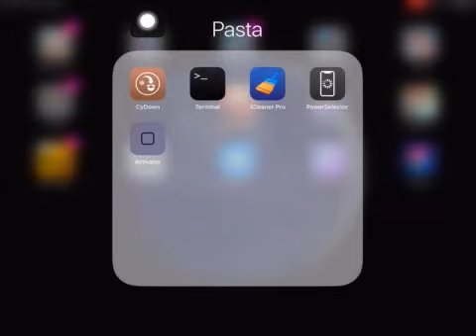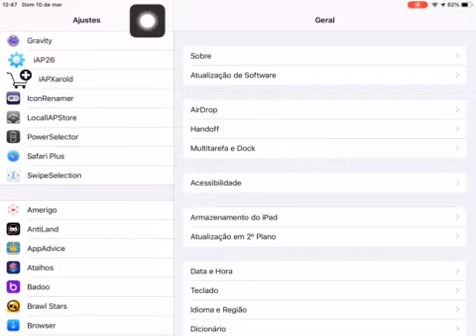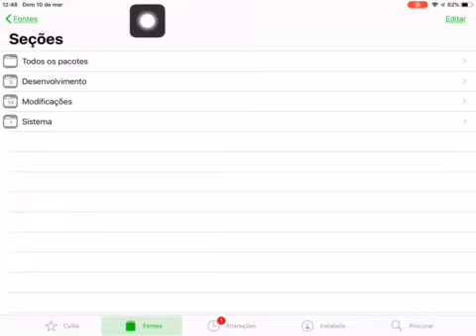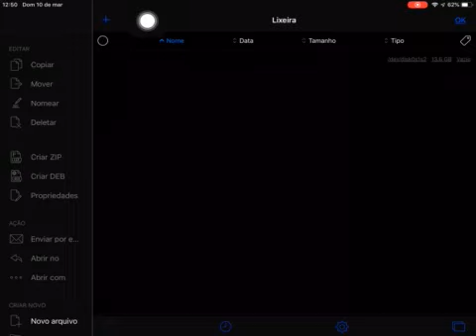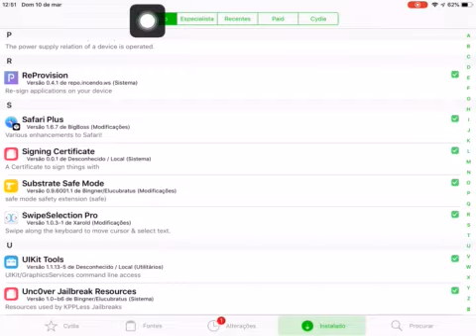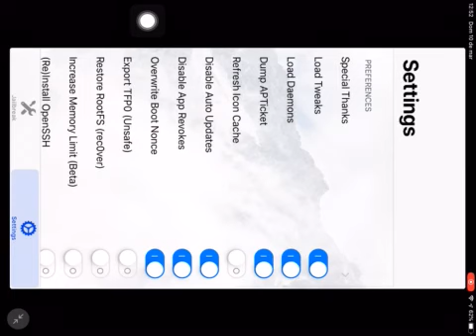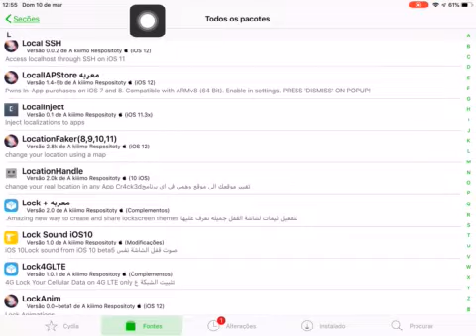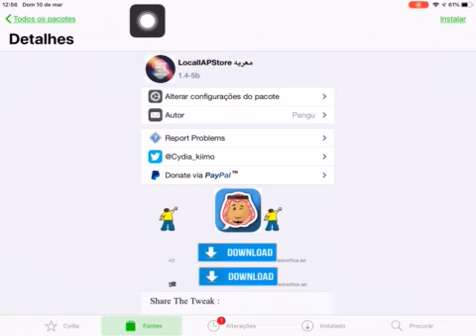CUIDADO! Plugin-Malicioso (vírus) numa repo do Cydia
Cortei 5 minutos de explicações no início do vídeo que eu falei um pouco sobre o XmodGames e como faliu no iOS após os banimentos no jogo Clashofclans. Nada de muito importante até então. E como no fim do vídeo eu disse, quando reiniciei meu ipad o unc0ver voltou ao normal em tela cheia de ipad, ou seja, era efeito do plugin mesmo.

Link da repo do cydia que tem o LocalIAPStore mais atualizado e livre de vírus, porém é em árabe:

para remover o XMHelper.dylib ou XMHelper.plist é necessária remoção manual pelo filza ou pelo iFile. Basta ir em:
root-Library-MobileSubstrate-DynamicLibraries
Como observação extra o removedor de plugins do iCleanerPro também não consegue desativar o XMHelper.

Recomendo também desativar no unc0ver a chave “reload system daemons”